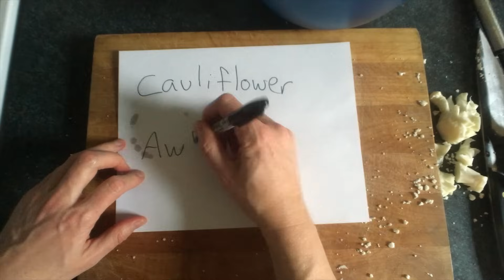Cauliflower Braingasm - You Suck at Cooking (episode 36)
Brain surgery is easily the 17th most difficult task I partake in on a tri-weekly basis. The most important aspects are practice and solid guesswork. That's how you get good. Also, I just downloaded this new computer program called "snapchat".